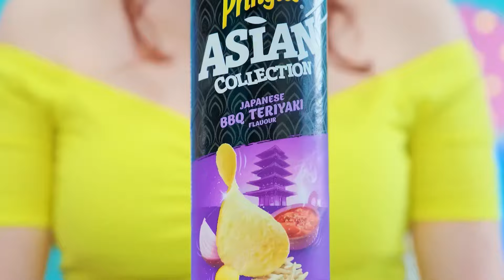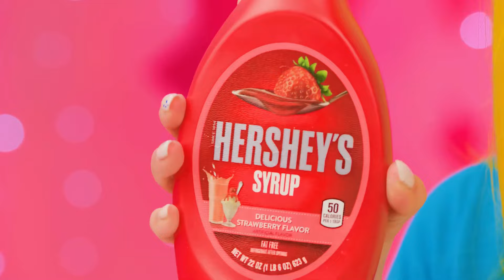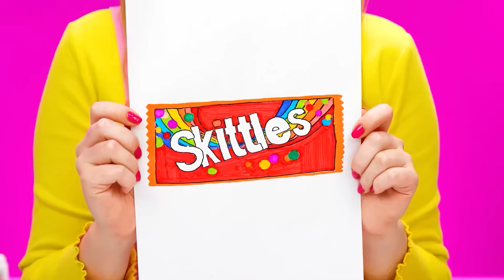Real Food vs Chocolate Food Challenge | Funny Situations by Choco DO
What food would you choose? Watch the new challenge with chocolate, it will be very sweet!